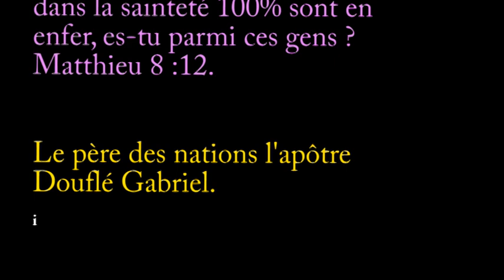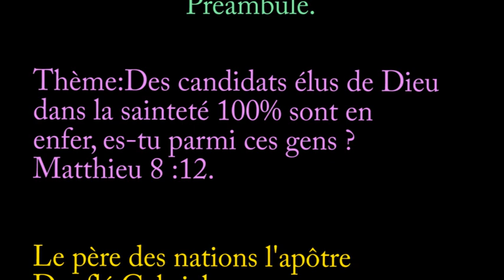Des candidats élus de Dieu dans la sainteté 100% sont en enfer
Préambule:Des candidats élus de Dieu
dans la sainteté 100% sont en
enfer: le père des nations l’apôtre Douflé Gabriel